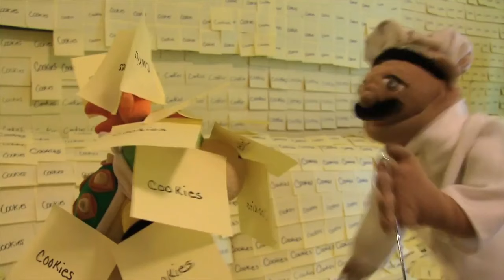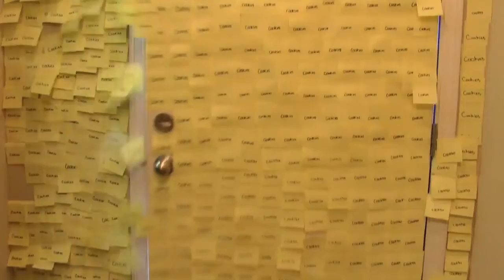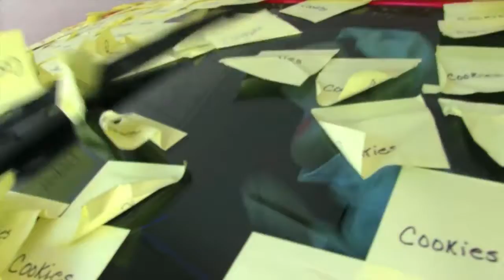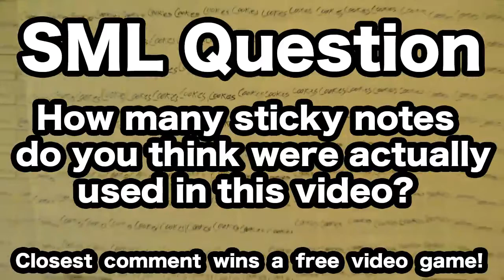SML Movie Bowser Junior's Cookies! #2